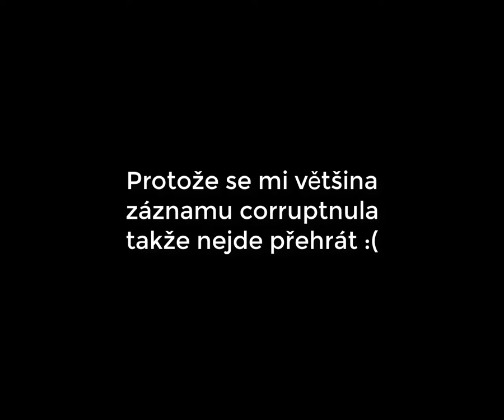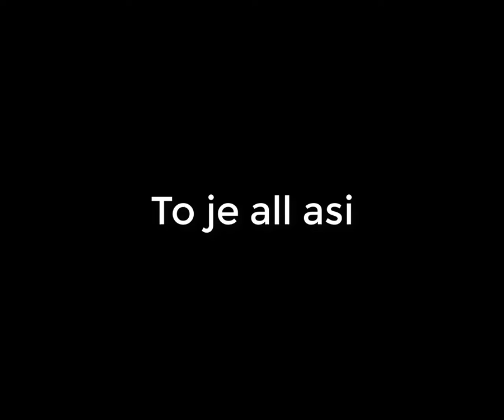FORNTINE ALE ASI UŽ NÁM Z TOHO HRÁBLO[TOMATOHEAD VE 3 RÁNO NÁS EARRAPNUL]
Líbí ? Nelíbí? mě je to jedno,prostě se na to koukni